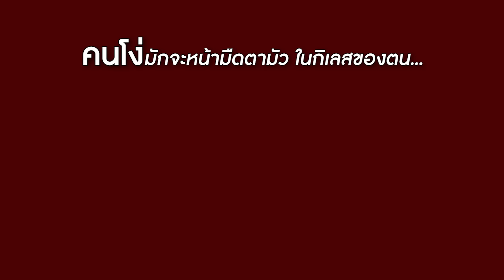หนังสั้น สั่งใส้กรอกอีสานในร้านหรูเนี่ยนะ! กับ อี๋! แฟนเก่าชาตินี้ทั้งชาติ